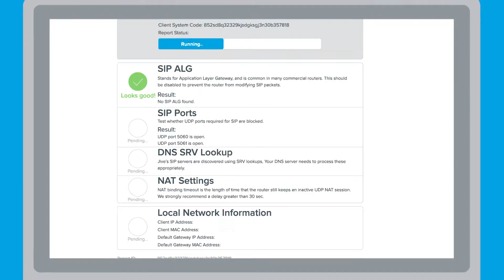Stop STRESSING About Your NETWORK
Tired of network issues? Jive created a simple solution to easily manage your network through Jive View. Jive View delivers a comprehensive picture of your phone’s network in real time. Armed with this performance data, you (or our tech team) can proactively identify network concerns before they become problems. If problems do arise, the app helps pinpoint exactly what they are so you can address them and verify that you’re in the clear. That, my friend, is called peace of mind.

WHAT IS JIVE?
Jive Hosted VoIP is the easiest and most affordable option for your business phone system. Jive’s cloud VoIP service helps thousands of organizations simplify how they manage their phone setup.